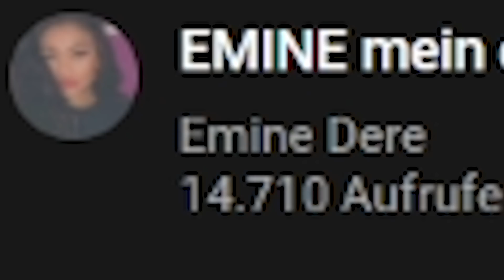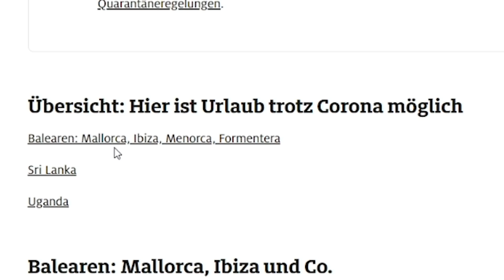Wisst ihr was krass ist ? Emine rückwärts ausgesprochen hört sich fast genauso an..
Ich bin jeden Tag um 23:00 Uhr Live auf Twitch

🚫Für Geschäftliche Anfragen:
*(Werbung)